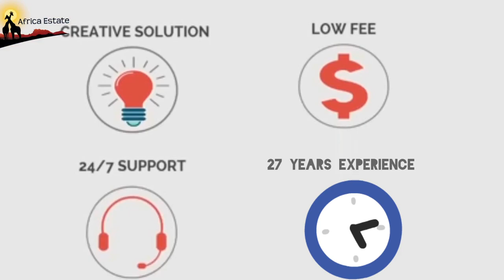AFRICA ESTATE REAL ESTATE SERVICES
AFRICA ESTATE SAY THERE IS NO BETTER TIME TO BUY